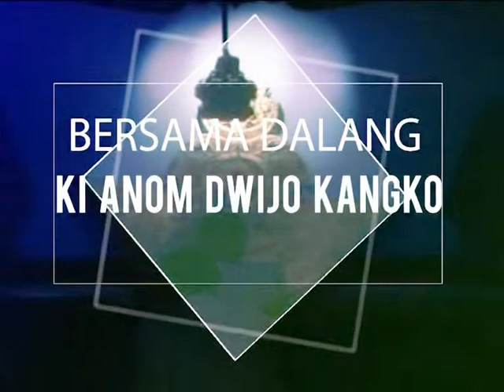Sawagen ( SEMOG ) Seniman Mojogedang Bersama Bpk Bupati Karanganyar